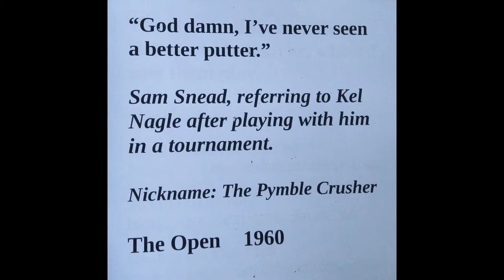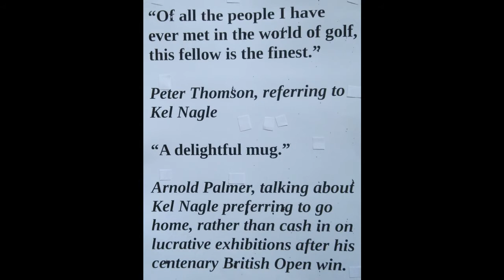Kel Nagle, golf's great gentleman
Winner of the Centenary British Open, modest and respected by other greats, such as Peter Thomson, Sam Snead and Arnold Palmer.